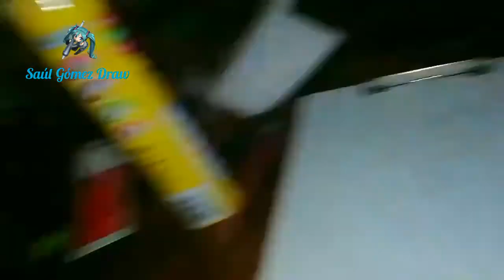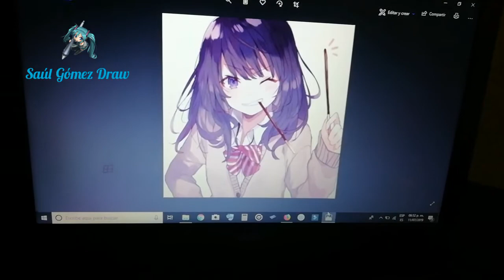Melissa Rosado 😸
Perdon si no se me entendió nada aún no me acostumbro 😹 hablo todo meco